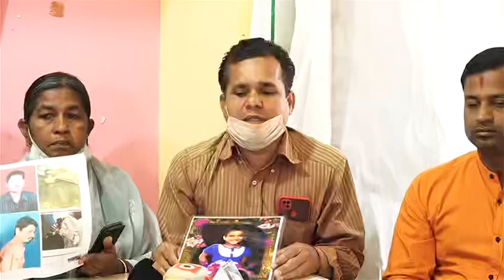'ଦୋଷୀକୁ ଧର, ନ ହେଲେ ଆମେ ଜୀବନ ହାରିବୁ' : ପରି ବାପା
ପୋଲିସ, କ୍ରାଇମବ୍ରାଞ୍ଚ କେସ୍‌କୁ ଚପାଇଛନ୍ତି ।